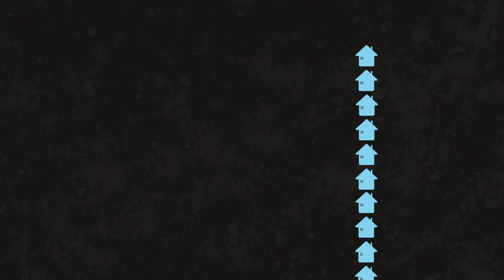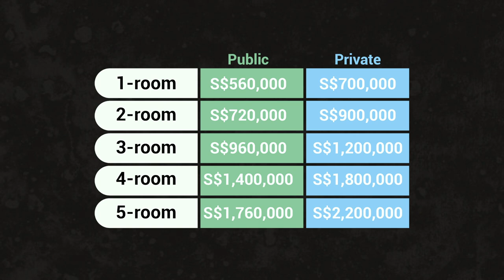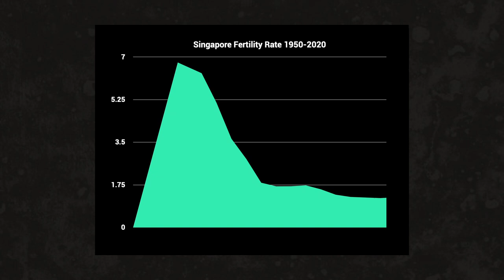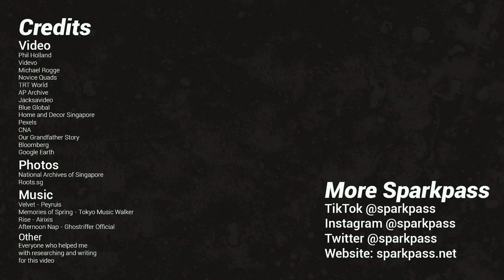Why 80% of Singapore lives in public housing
Public housing usually has a negative connotation, but after Lee Kuan Yew and the Housing Development Board set out to change that, Singapore's public housing has gone from slums to skyrises. Since it was created, the Housing Development Board (HDB) has transformed how public housing works in Singapore for millions, but it also came with harsh quotas and rules that make you wonder, is it worth it?

Sources: shorturl.at/dtuz1